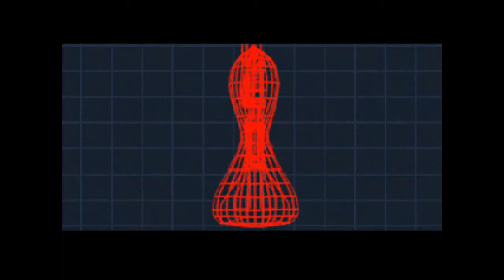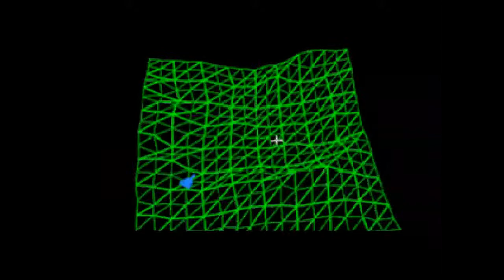Wing Commander3 Heart of Tiger ♯39 Hyperion1 DOS/V日本語版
Wing Commander3  Heart of Tiger  DOS/V日本語版
ハイぺリオン星系1
テンブラー爆弾をテストします。
PS版等は動画に差し代わっているミッションです。
バーにてフリントとレイチェルを選ぶシーンがありますが，選び方で女性の面倒に巻き込まれます。

ハイペリオン星系で失敗した場合は全てプロキシマ星系へ移動します。

DOS/V日本語版
CD-ROM4枚組，CPU486/66mhz以上，RAM12MB，HDD30MB以上，SVGA対応
ウイングコマンダー(ベガ・キャンペーン)，シークレットミッション1&2(クルセーダー）
ウイングコマンダー2(キルラーの逆襲)，スペシャルオペレーション1&2
と続いたキルラー戦役の最終章です。

ウイングコマンダーキルラー戦役のストーリーが分かる全てのミッションは以下です。